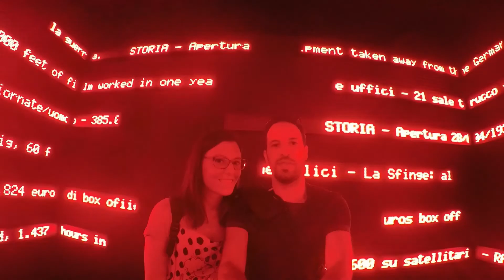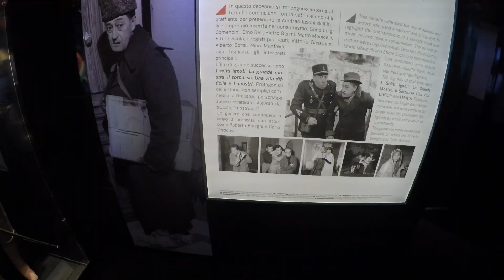Vacanze Romane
Musica "I'm Shipping Up to Boston" by "Dropkick Murphys"; "The Wheat (Gladiator - Music From The Motion Picture)" by "Hans Zimmer and Lisa Gerrard"; "Now We Are Free" by "Lisa Free"; "Cheerleader (Ghost Remix) by "Omi".